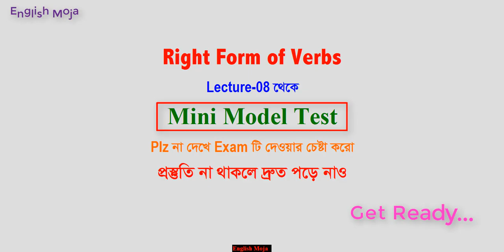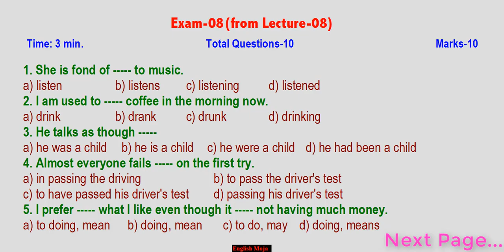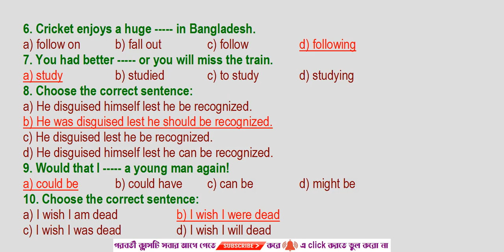Exam-08 (from Lecture -08) | Right form of verbs | Admission English-2019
Face exam challenge and be the best one.